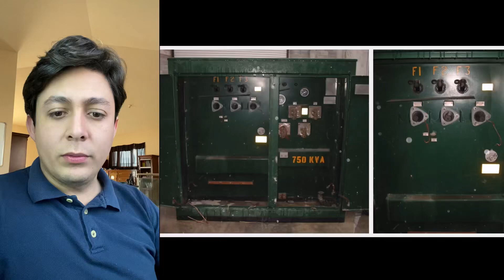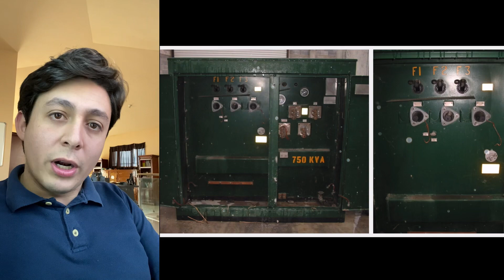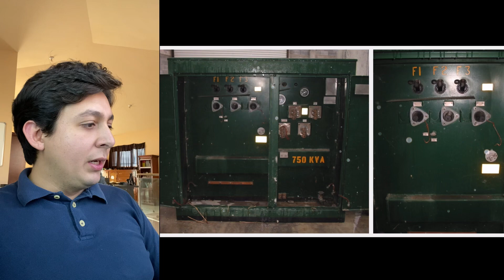Algunas cosas BÁSICAS de los transformadores tipo PEDESTAL ⚡️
Este tipo de transformadores eléctricos cada vez son más utilizados en la industria, zonas residenciales, comerciales y muchas otras más.